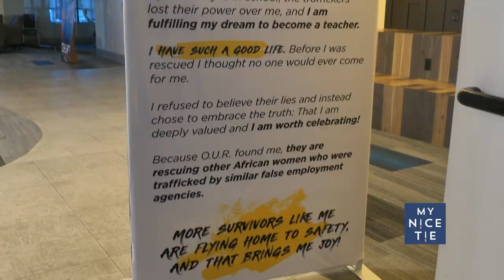Vlog: Dress for the Occasion: 3 events - I’m going to the big city and looking good doing it!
Event dress code is increasingly ambiguous. But ambiguity is not confidence! Today, I’m talking about dressing to fit in, dressing to stand out and mens dress wear generally.

Listen in while I attend 3 different events (on the same day) and make sure my dress reflects my personality. Plus, I make some unlikely friends and do a little armchair psychology on why different groups dress differently for the same event.

Knots in this video: Van Wijk, aperture, lynnwood taurus,

00:00 Ben goes to the big city - Provo, Utah
01:00 Can you dress too formal?
02:17 The way you dress tells a lot about you
03:25 How to make 1 outfit work for multiple events
04:25 Event #1 Developer Conference @byuschoolofbusiness
06:56 How to tie the Van Wijk knot
09:15 Event #2 OUR Gift of Freedom benefit
10:20 Event #3 BYU Alumni Extravaganza